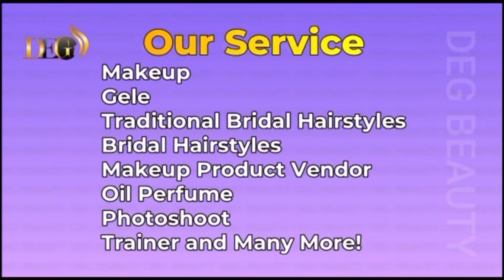Latest Instagram Gele Headwrap tutorial